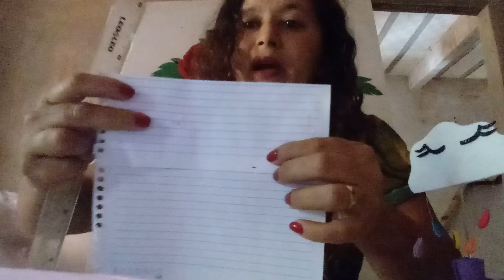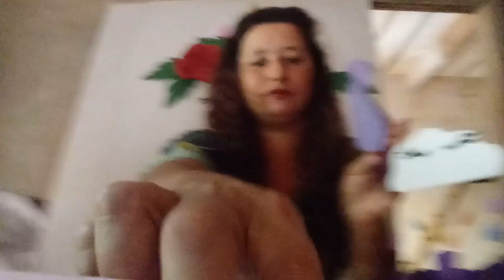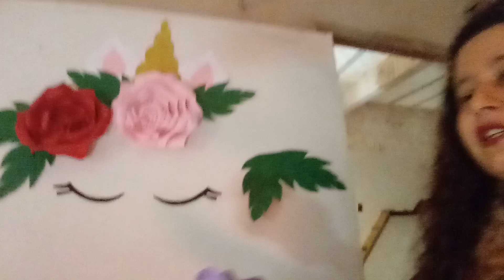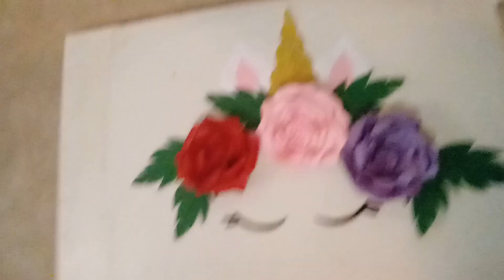Flor de papel passo a passo. Painel de parede unicórnio.